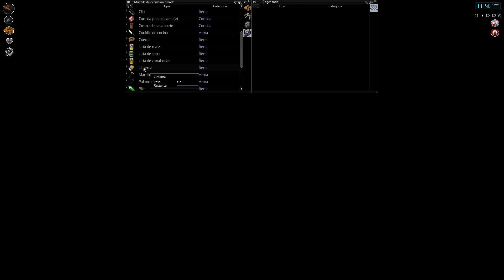Project Zomboid - Parte 5 (Demasiados zombis?)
Aquí os traigo el quinto episodio de este sandbox de supervivencia. Project Zomboid es un survival horror de mundo abierto con toques de RPG en estado early access, desarrollado por The Indie Stone, en el que encarnaremos a un superviviente en la ciudad de Muldraugh KY, en la cual estaremos atrapados y rodeados de zombis siendo nuestro objetivo el sobrevivir el mayor tiempo posible.

Disfrutadlo.